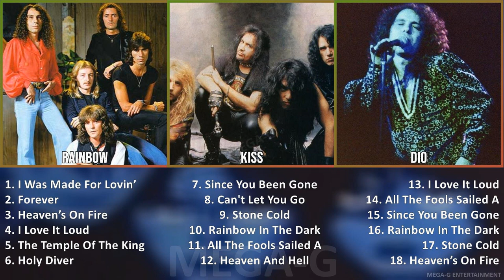K I S S MIX Best Songs ~ 1970s Music So Far ~ Top Pop, Arena Rock, Hard Rock, Rock Music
K I S S MIX Best Songs, Greatest Hits, Full Album - 1970s Music So Far ~ Top Pop, Arena Rock, Hard Rock, Rock Music

[00:00:00] - 01. I̲̲̲ W̲a̲̲s M̲a̲̲de̲̲ F̲o̲̲r L̲o̲̲vi̲̲n’ Y̲o̲̲u̲̲
[00:03:52] - 02. F̲o̲̲re̲̲ve̲̲r
[00:07:20] - 03. H̲e̲̲a̲̲ve̲̲n’s O̲̲̲n F̲i̲̲re̲̲
[00:10:33] - 04. I̲̲̲ L̲o̲̲ve̲̲ I̲̲̲t L̲o̲̲u̲̲d
[00:14:43] - 05. T̲he̲̲ T̲e̲̲mple̲̲ O̲̲̲f T̲he̲̲ K̲i̲̲ng
[00:18:49] - 06. H̲o̲̲ly D̲i̲̲ve̲̲r
[00:22:43] - 07. S̲i̲̲nce̲̲ Y̲o̲̲u̲̲ B̲e̲̲e̲̲n G̲o̲̲ne̲̲
[00:26:18] - 08. C̲a̲̲n't L̲e̲̲t Y̲o̲̲u̲̲ G̲o̲̲
[00:29:37] - 09. S̲to̲̲ne̲̲ C̲o̲̲ld
[00:33:41] - 10. R̲a̲̲i̲̲nbo̲̲w I̲̲̲n T̲he̲̲ D̲a̲̲rk
[00:37:33] - 11. I̲̲̲ W̲a̲̲s M̲a̲̲de̲̲ F̲o̲̲r L̲o̲̲vi̲̲n’ Y̲o̲̲u̲̲
[00:41:25] - 12. F̲o̲̲re̲̲ve̲̲r
[00:44:53] - 13. H̲e̲̲a̲̲ve̲̲n’s O̲̲̲n F̲i̲̲re̲̲
[00:48:06] - 14. I̲̲̲ L̲o̲̲ve̲̲ I̲̲̲t L̲o̲̲u̲̲d
[00:52:16] - 15. T̲he̲̲ T̲e̲̲mple̲̲ O̲̲̲f T̲he̲̲ K̲i̲̲ng
[00:56:22] - 16. H̲o̲̲ly D̲i̲̲ve̲̲r
[01:00:16] - 17. I̲̲̲ W̲a̲̲s M̲a̲̲de̲̲ F̲o̲̲r L̲o̲̲vi̲̲n’ Y̲o̲̲u̲̲